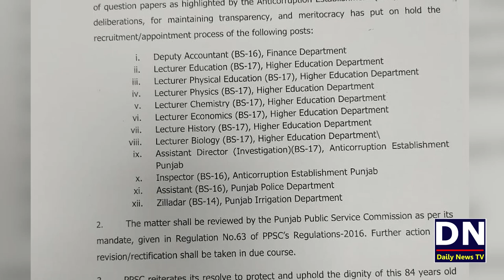PPSC Paper Leaks | PPSC Papers Cancelled and Hold Appointment Process